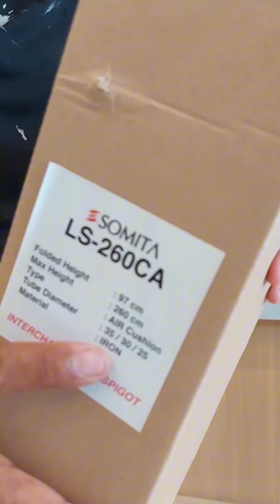TRIPOD / STAND LAMPU STUDIO yang banyak di buru Photograper SOMITA AIRCUSHION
LINK ORDER

LIGHTSTAND 260 AIR CUSHION
SOMITA LS-260CA
Specification        :
Minimum Height  : 97 cm
Maximum Height : 260 cm
Tube Diameter      : 35 / 30 / 25
Bahan : Besi / Iron

Lightstand ini memiliki karakteristik kokoh dan mantap untuk menopang flash dan Lampu studio ukuran besar dengan softbox. Stand dengan type Air Cushion terbuat dari Besi. Finishing bahannya halus dan shock kuncinya bukan dari plastik tapi sudah dengan plat logam, jadi lebih kuat cengkraman untuk menahan.